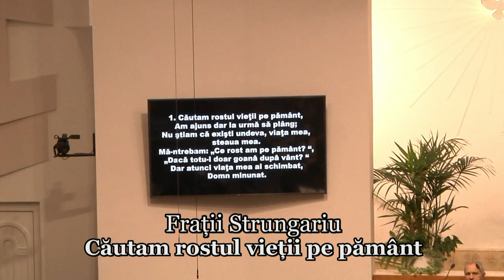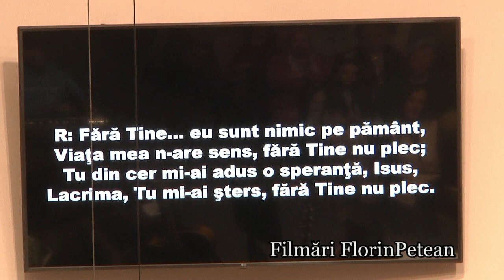Frații Strungariu - Căutam rostul vieții pe pământ, Biserica Betel Oradea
Florin Petean
Muzica si melodii crestine.